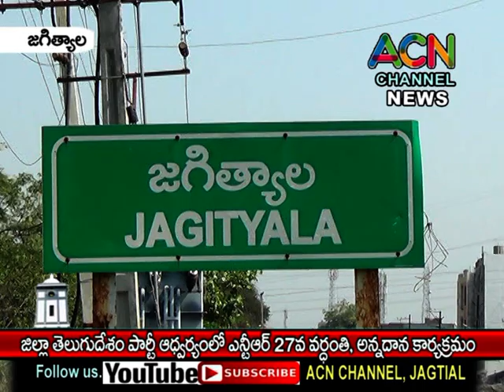జగిత్యాల జిల్లా టిడిపి ఆధ్వర్యంలో ఎన్టీఆర్ 27వ వర్ధంతి, అన్నదాన కార్యక్రమం